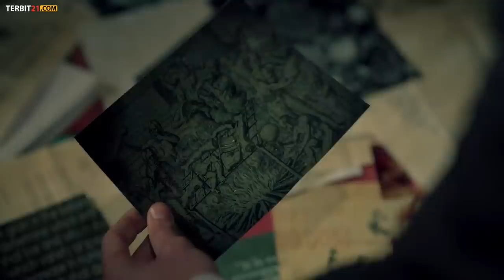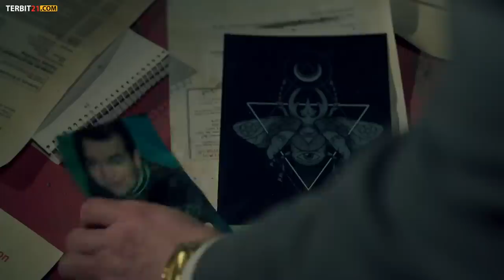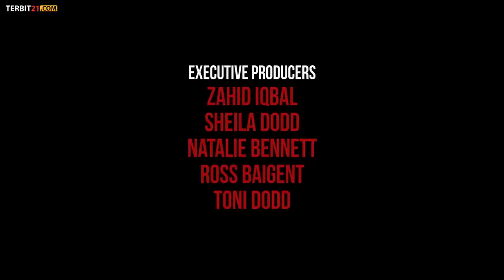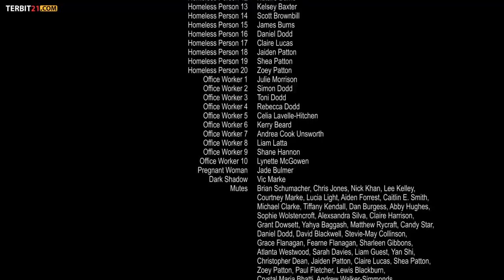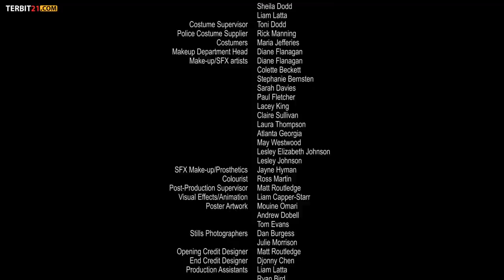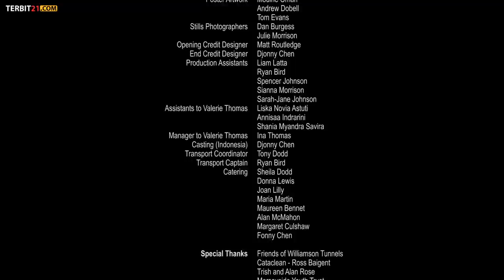Film Action 2020 Subtitle Indonesia | Tribal: Get Out Alive